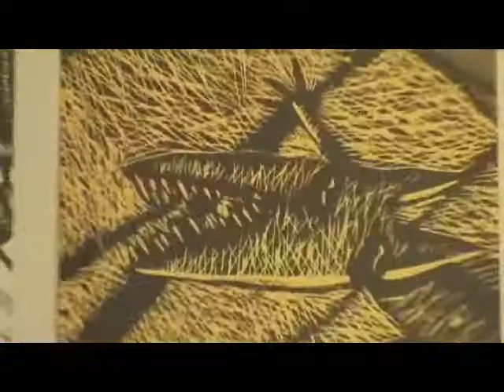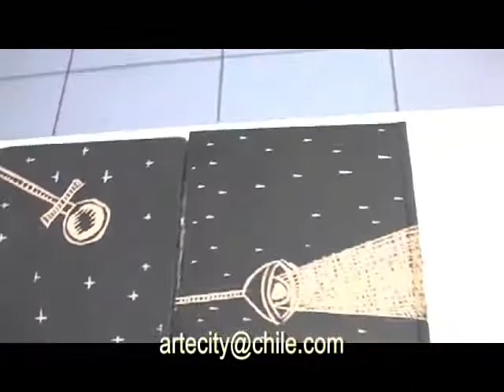José Fernández "Pasajes de Ida"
José Fernández  en galería Amigos del Arte .